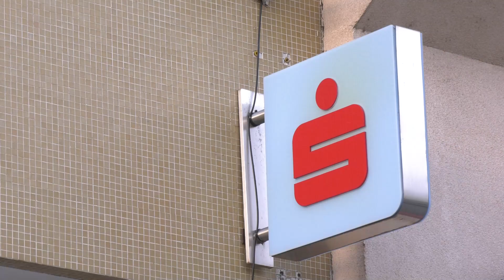Kursna lista za ponedeljak 18. septembar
Zvanični srednji kurs evra iznosi 117,20 dinara za jedan evro, saopštila je Narodna banka Srbije.